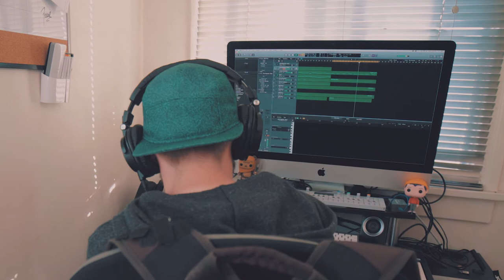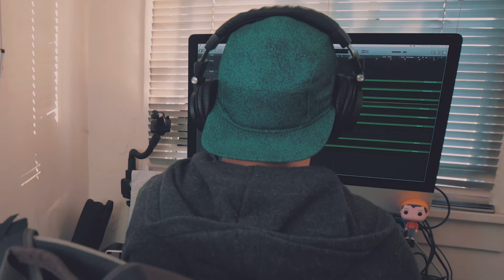MAKING A CHILL BEAT SAMPLING ELLA FITZGERALD IN LOGIC PRO X | BRAD'S BEAT OFF 007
Continuing from where we left off last Tuesday, today I finished up making a chill beat sampling Ella Fitzgerald in Logic Pro X. After adding a few new instruments and extending the initial loop, we now have a complete song!

New vlogs every Monday!